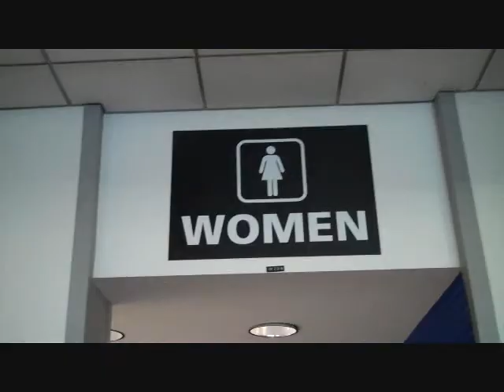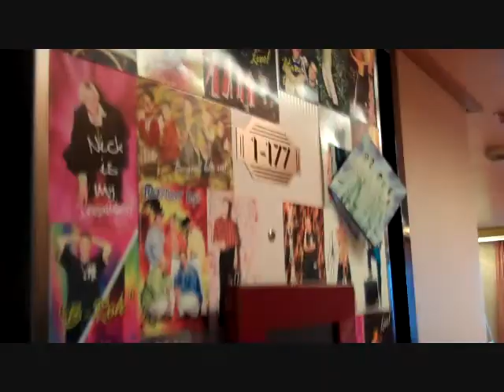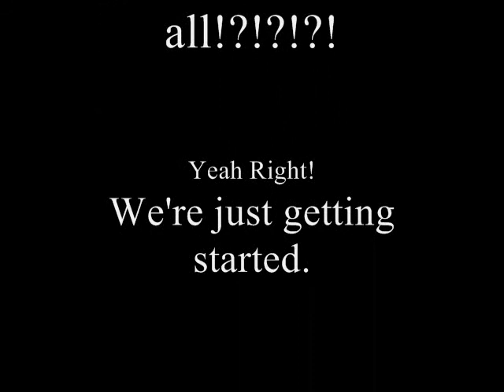Backstreet Boy's Cruise - Vlog Part One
This is what I did and saw on the cruise, watch my friends and I be completely CRAZED fans.

I own all this video, none was "stolen", taken via Flip Cam and my Sony Camera.